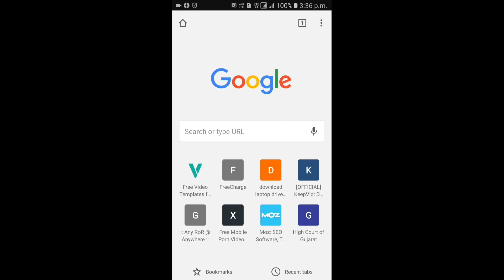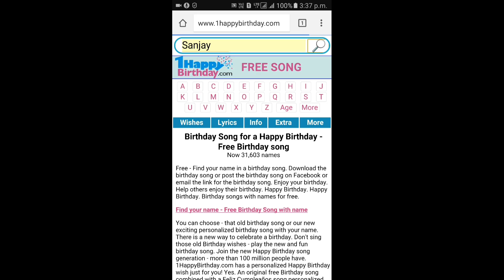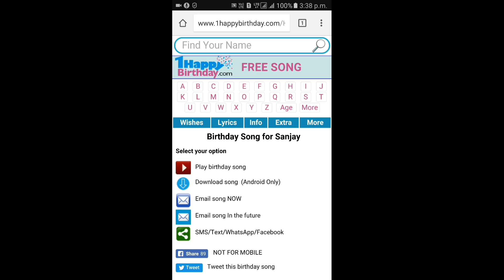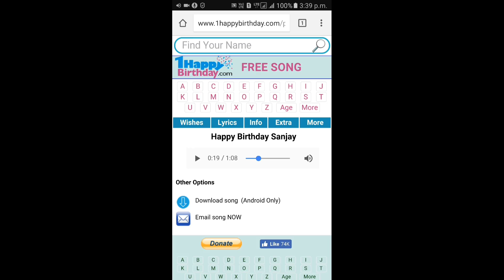Create and download HAPPY BIRTHDAY song with your name online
To create and download "happy birthday song" with your or friends name, please goto Write your name in search box than create song. Now you are able to download, share or email this song to friends, relatives or someone special.